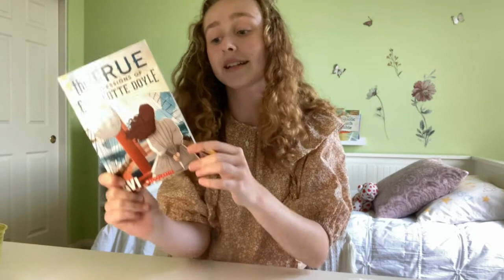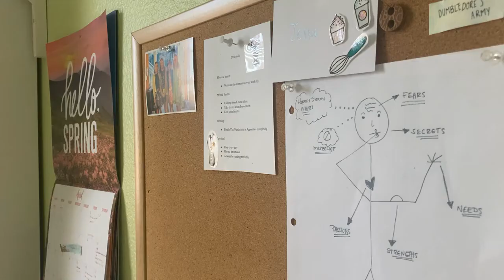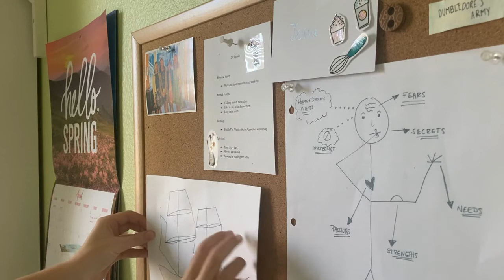Addressing my odd Obsession with Nautical Fiction (while drawing a pirate ship) | Tessa Irene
I hope you enjoyed this chatty video! I had so much fun talking about Nautical Fiction and why I love it so much. If you have any nautical fiction book recommendations, put them in the comments below!